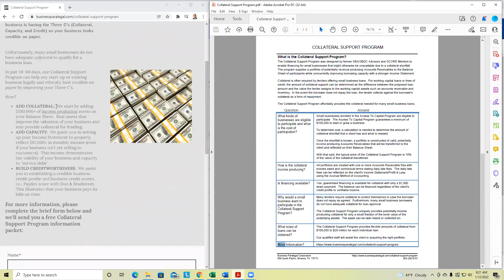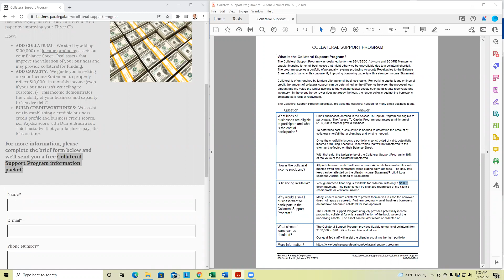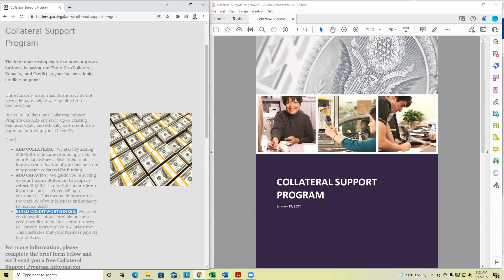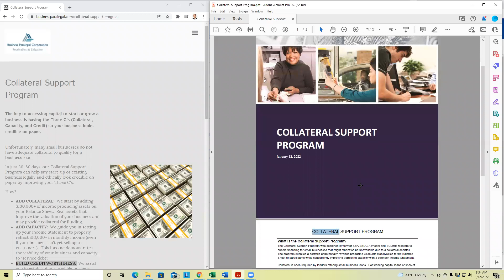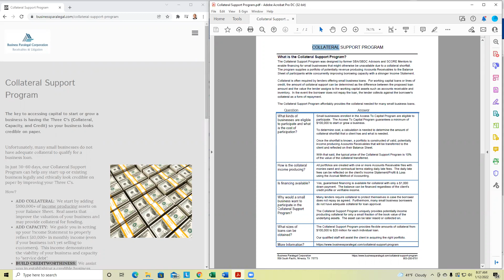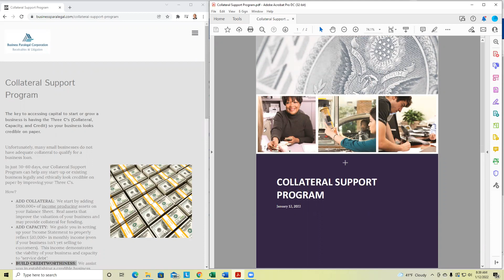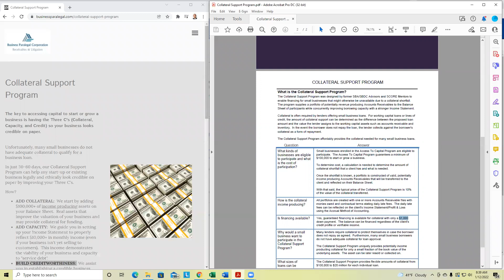Collateral Support Program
Learn in today's training the secret to helping small businesses become instantly credible on paper to have better access to capital while putting an extra $500 in your pocket instantly.

The Collateral Support Program was designed by former SBA/SBDC Advisors and SCORE Mentors to enable financing for small businesses that might otherwise be unavailable due to a collateral shortfall. The program supplies a portfolio of potentially revenue producing Accounts Receivables to the Balance Sheet of participants while concurrently improving borrowing capacity with a stronger Income Statement.